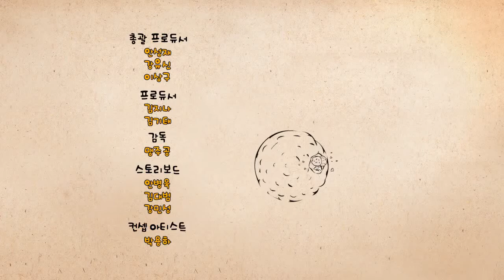Larva Psychic Ep #93